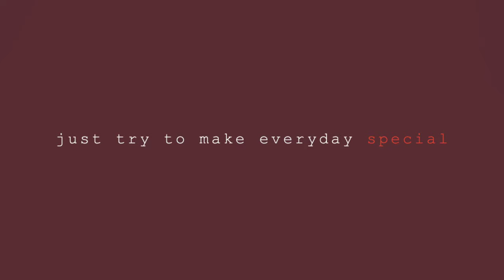Jade TV Vlogs - Episode 1 : The Beginning.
Welcome to New Home of JadeTV